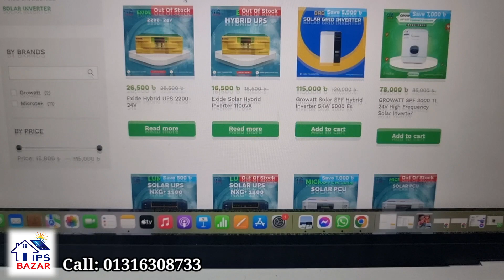MICROTEK SOLAR IPS || Microtek Solar Pcu 1435 Price Bd || 1235 Microtek Solar Ips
যেকোনো ধরনের আইপিএস,ব্যাটারী জন্য আমরা আছি ।

প্রতিটি পণ্যের দুই বছরের অফিসিয়াল পার্স রিপ্লেসমেন্ট গ্রান্টি।।।

গুগল ম্যাপ দেখে নিন : IPS Bazar Bangladesh: Solar IPS & Solar Panel Importer Bangladesh লিংক